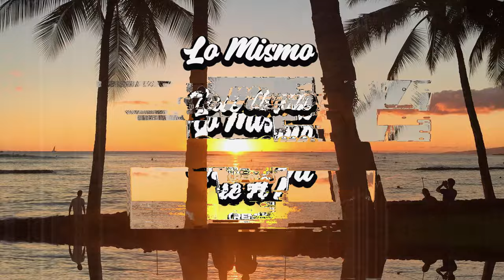LO MISMO QUE A MI (Remix) 🎧🇦🇷 DJ Patamix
¿Seguís a DJ Patamix en todas sus Redes?

© ® 𝙎𝙞 𝙀𝙨𝙘𝙪𝙘𝙝𝙖𝙨 𝙈ú𝙨𝙞𝙘𝙖, 𝙀𝙨𝙘𝙪𝙘𝙝𝙖𝙨 𝘿𝙅 𝙋𝙖𝙩𝙖𝙢𝙞𝙭 🤟